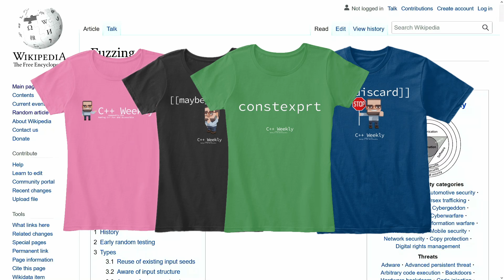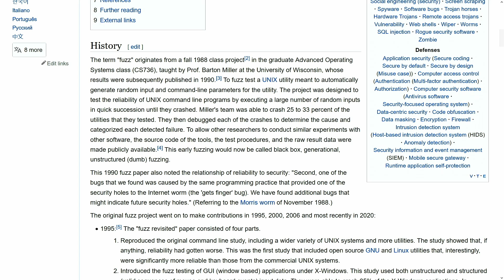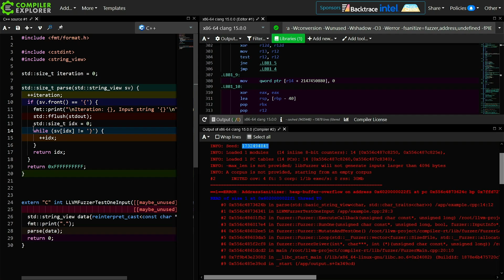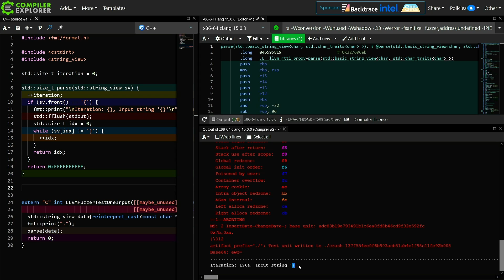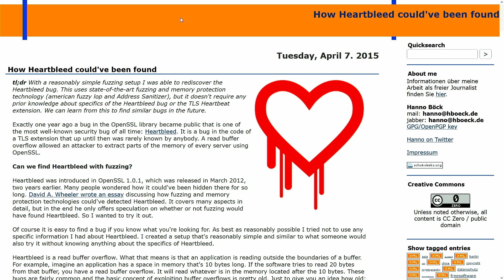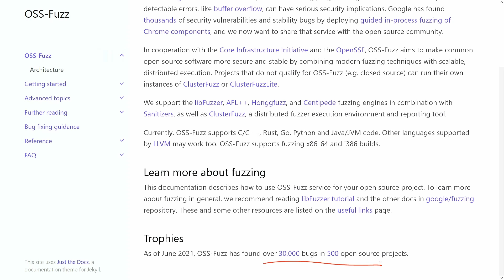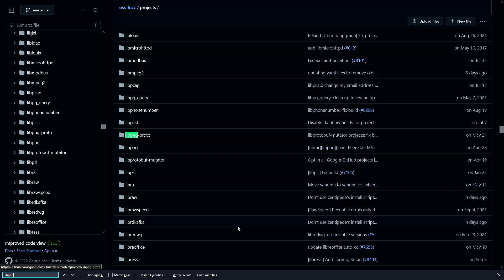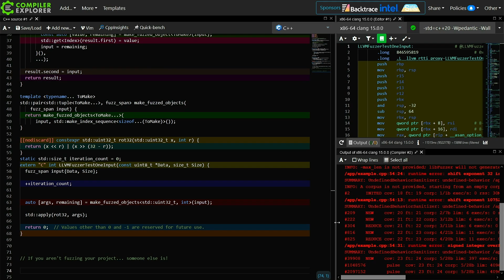C++ Weekly - Ep 352 - Not Doing This Should Be Illegal! (Always Fuzz Your C++!)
T-SHIRTS AVAILABLE!

GET INVOLVED

JASON'S BOOKS

RECOMMENDED BOOKS

AWESOME PROJECTS

O'Reilly VIDEOS